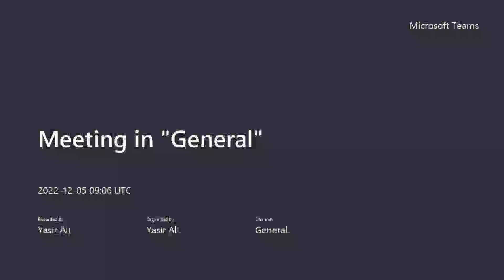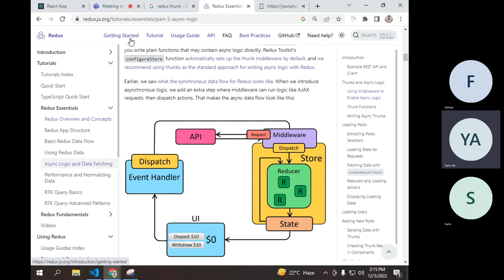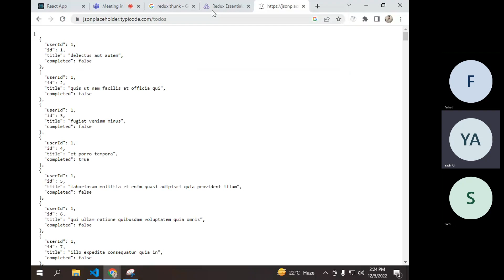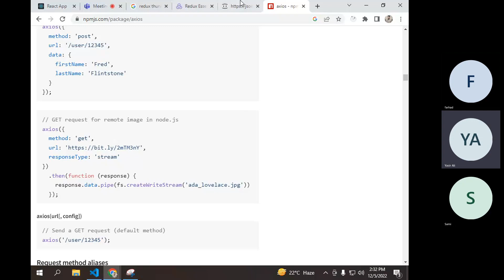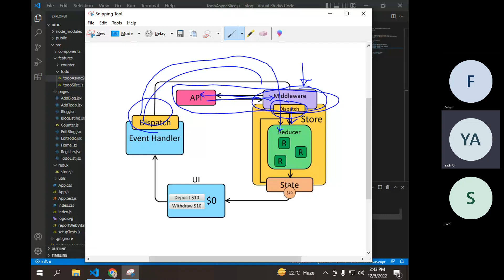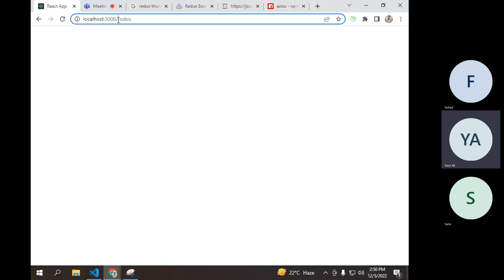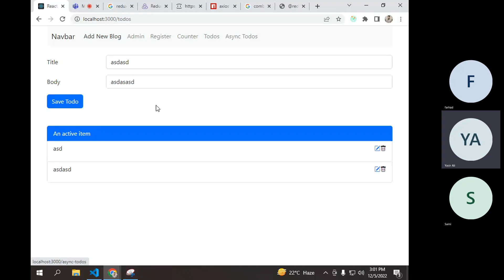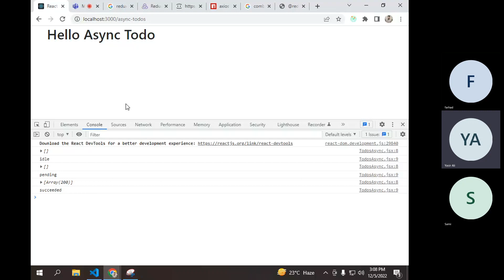Introduction to Redux Thunk, Writing Async Logic with Redux Toolkit